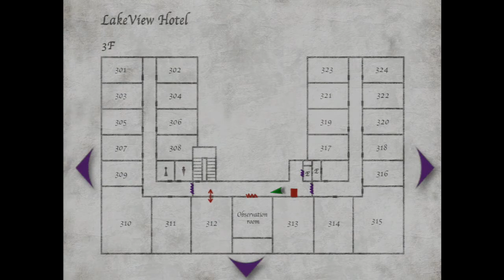Silent Hill 2 HD HARD Difficulty/Riddle Part 27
A mysterious letter sent by his dead wife. The only clue he has of her whereabouts is "She's waiting in their 'special place'." A dead person can't write a letter. James knows this. The disease took his wife three years before. How can a dead person write him a letter? What if it really is her? What if she really isn't dead? What if his beloved wife is waiting for him? There's no choice now. James has no choice to return to Silent Hill, and find the one person he simply cannot forget; his beloved Mary.